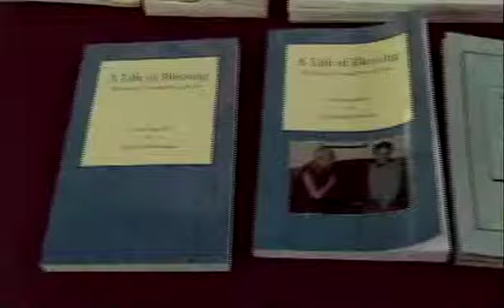Masoud Yekrangi Interview with Dr. Mehdi Khorasani